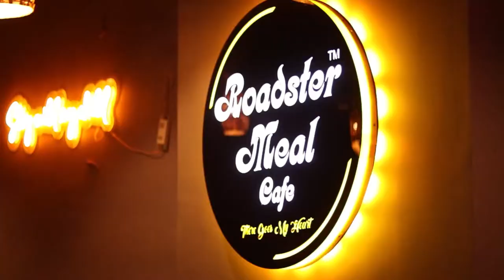Play Games and Win Free Delicious Food!!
Get Free Food just by Playing Games at one of the cafes in Jodhpur. I have covered one of the fests that happened at Roadster Meal Cafe in Jodhpur. We played games and had so much fun.

Collar Mic
Mic for vlogging
Laptop for editing